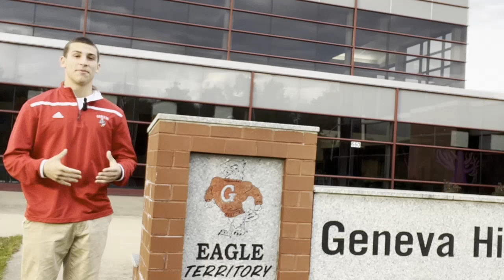October 17th, 2022 GHS Announcements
Intro Video- Logan
Announcements- Myles & Natalee
Teleprompter- Logan
OBS- Hannah